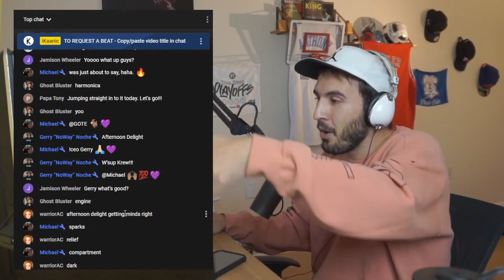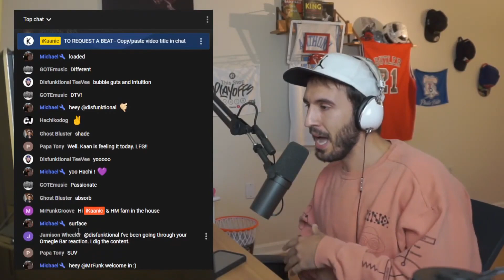My Time | iKaanic Freestyle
I will never post something I don't think is my best yet. If you're here right now, you're a legend.